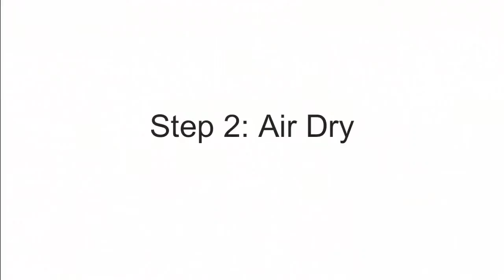How to Dry a Cat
How to dry a cat in 3 easy steps